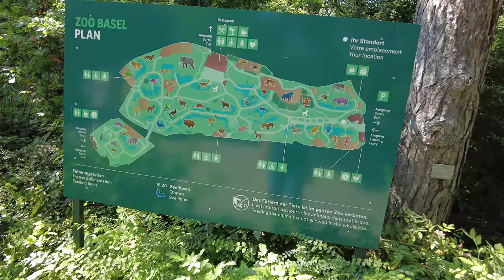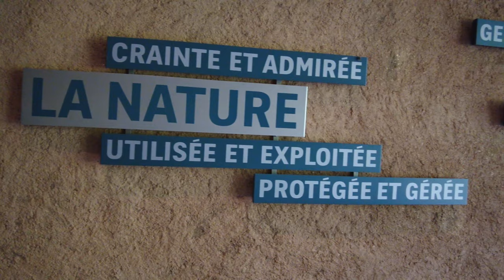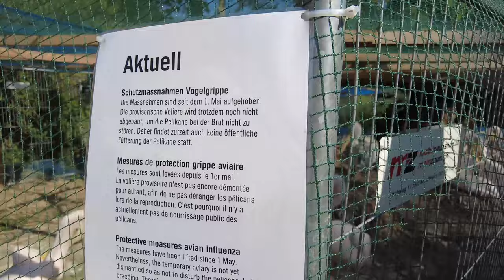БАЗЕЛЬСКИЙ ЗООПАРК! ЛЕТО 2023! ШВЕЙЦАРИЯ! НОСОРОГИ! БЕГЕМОТЫ! ЖИРАФЫ! ПИСАЮЩАЯ ОБЕЗЬЯНА!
Одно из любимых нами мест это зоопарк в городе Базель!